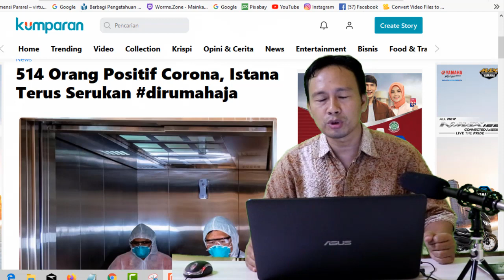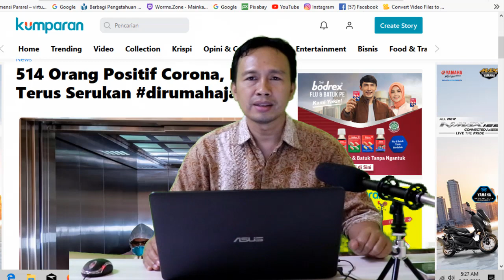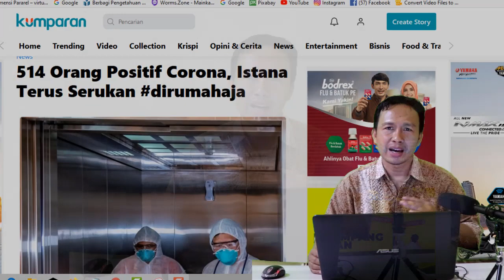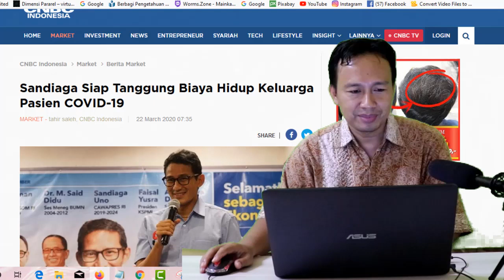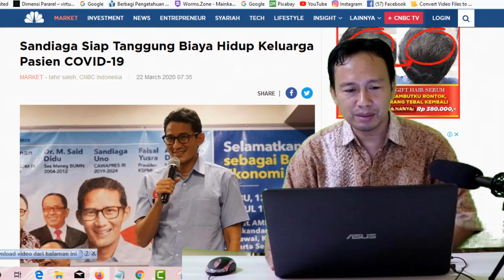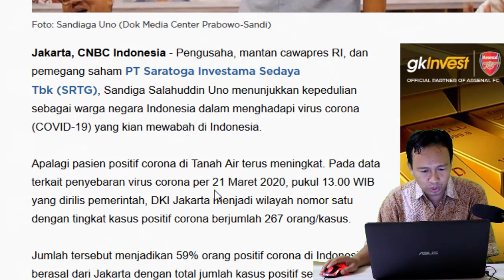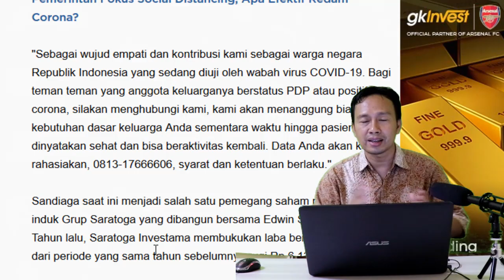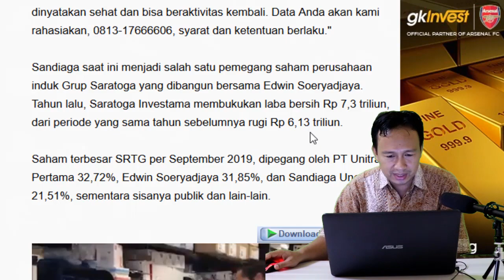BERITA MALAM INI - SANDIAGA UNO SIAP BANTU MASYARAKAT LEWAT OKE OCE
BERITA MALAM INI - SANDIAGA UNO BERGERAK SIAP BANTU MASYARAKAT LEWAT OKE OCE

Hai Sahabat Youtube, Melihat situasi dan kondisi saat ini ada kepedulian dari pak sandiaga uno, beliau siap membantu masyarakat yang berdampak pdp.
Mari simak video tentang BERITA MALAM INI - SANDIAGA UNO BERGERAK SIAP BANTU MASYARAKAT LEWAT OKE OCE.